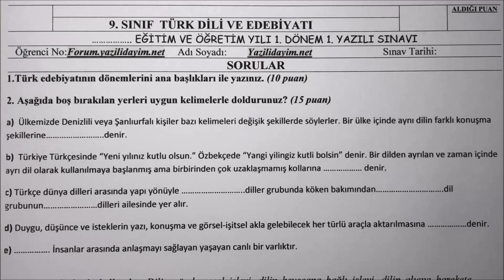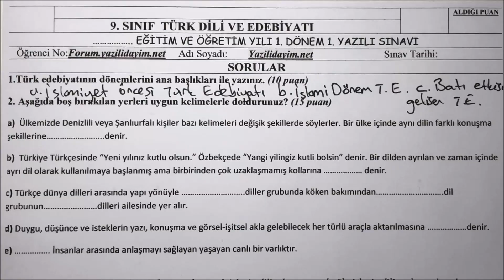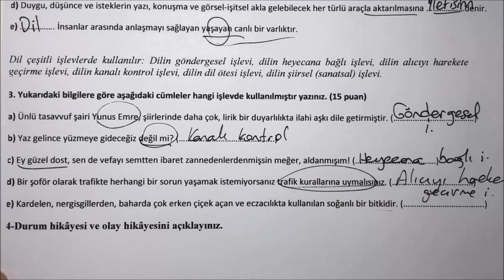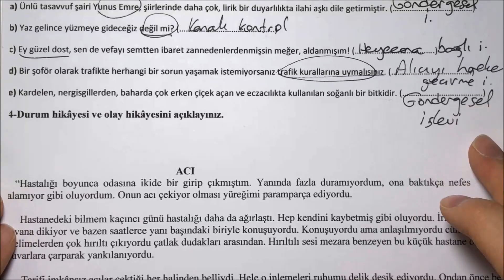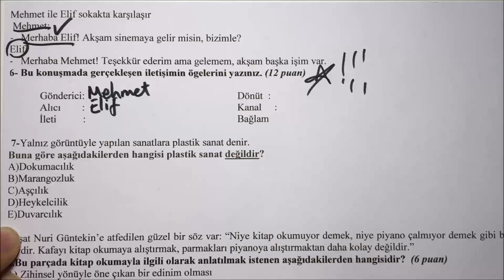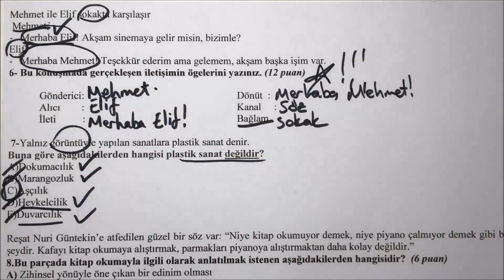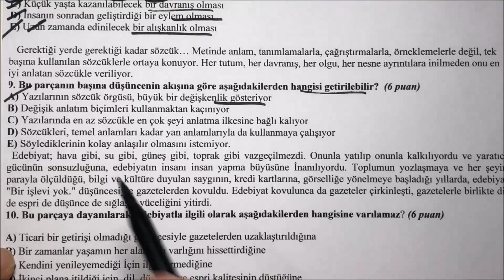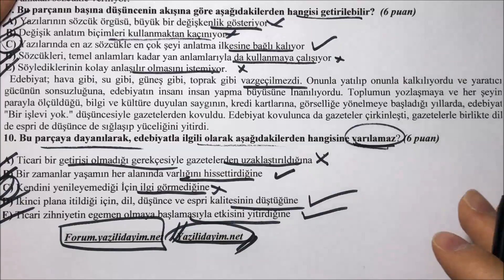9.Sınıf Edebiyat 1.Dönem 1.Yazılı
zorunlu reklam 9.sınıf edebiyat 1.dönem 1.yazılı
9.sınıf edebiyat 1.dönem 1.yazılı
9.sınıf edebiyat 1.dönem 1.yazılı
9.sınıf türk dili ve edebiyatı 1.dönem 1.yazılı

bugün sizlerle tüm liselere uygun ( fen lisesi anadolu lisesi imam hatip lisesi ) 9.sınıf edebiyat ders i 1.dönem 1.yazılı sınav ını cevap landırdık.

9.sınıf edebiyat 1.dönem 1.yazılı
9.sınıf 1.dönem 1.yazılı edebiyat
9.sınıf fen lisesi edebiyat
9.sınıf fen lisesi edebiyat 1.dönem 1.yazılı
9.sınıf anadolu lisesi edebiyat
9.sınıf anadolu lisesi edebiyat 1.dönem 1.yazılı
9.sınıf türk dili 1.dönem 1.yazılı
9.sınıf 1.dönem 1.yazılı türk dili
9.sınıf fen lisesi 1.dönem 1.yazılı edebiyat
9.sınıf anadolu lisesi 1.dönem 1.yazılı edebiyat
9.sınıf imam hatip lisesi 1.dönem 1.yazılı edebiyat
9.sınıf edebiyat
9.sınıf edebiyat yazılı